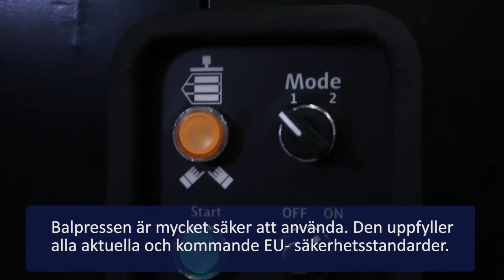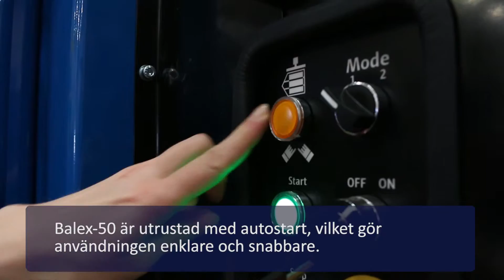Europress Balex-50 balpressar SWE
Nya Balex-50 SMART balpressar - perfekt för stora mängder av varierande materialslag.